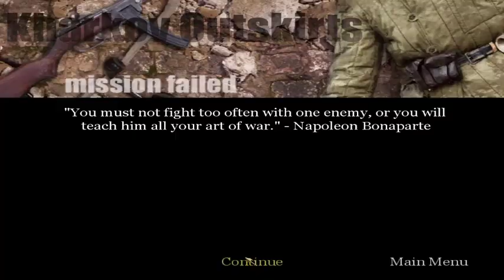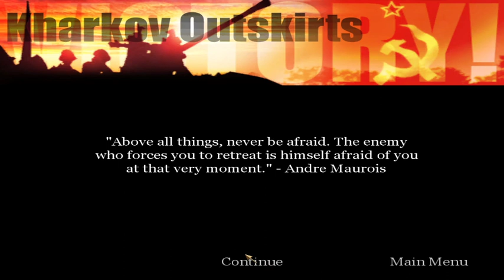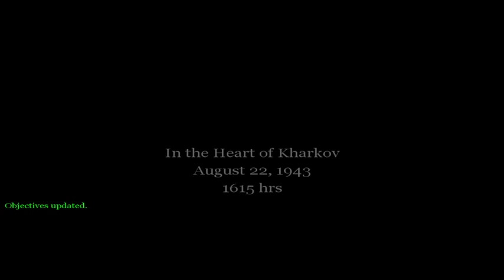Call Of Duty United Offensive Veteran Mode (Stream Edition) Episode 14